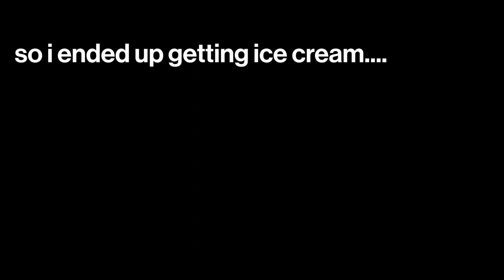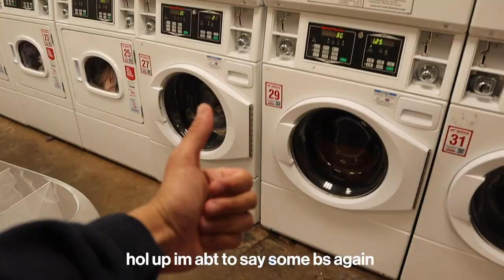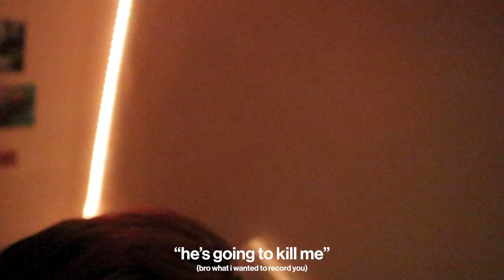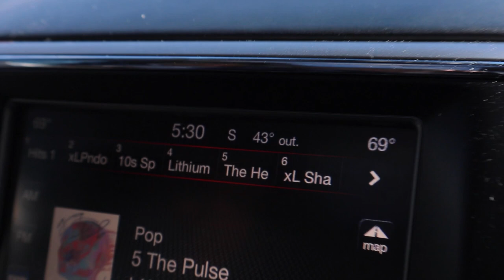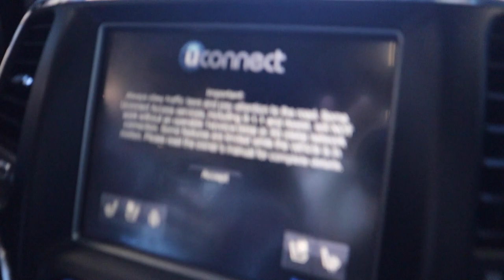College Move Out Vlog | University of Michigan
For college students who have never moved out before, here's a video that shows the chaos of the process.

If you’re new: welcome ~ I’m Areeb, a freshman at UMich studying CS. I make videos about college, CS, productivity, vlogs, or whatever else I want to do. This is just a fun little hobby.

DM me any questions! I respond » @areebkhan280